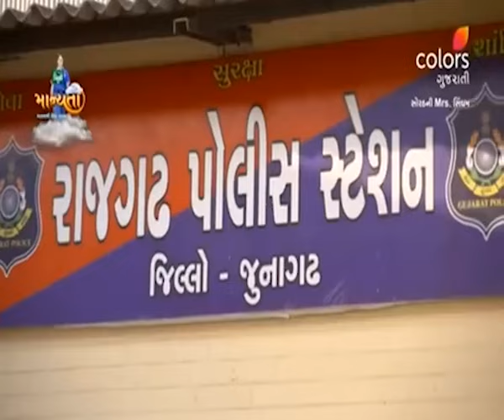Sorath Ni Mrs Singham | સોરઠની મિસિસ સિંઘમ | Blast From The Past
Harshvardhan Sinh Rathod is a righteous and charming IPS officer, while Kesar Jadeja is a young girl full of life and believes a little manipulation is ok if it doesn't hurt anyone. Compelled to marry under circumstances, what happens when an IPS officer marries an underage girl? Will they ever be able to lead a normal life?